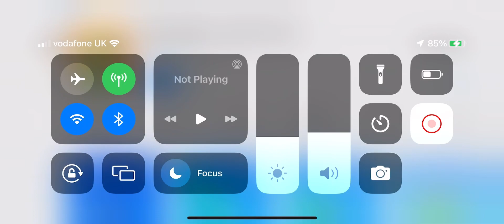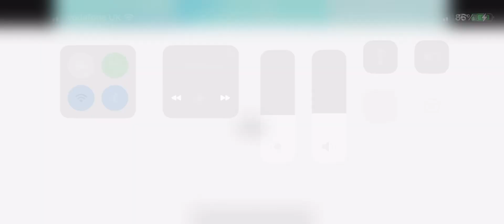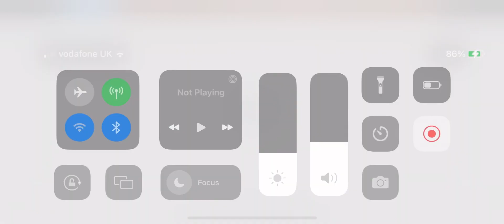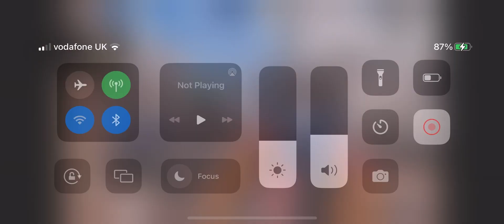4 red vs blue battle in madroyal.io